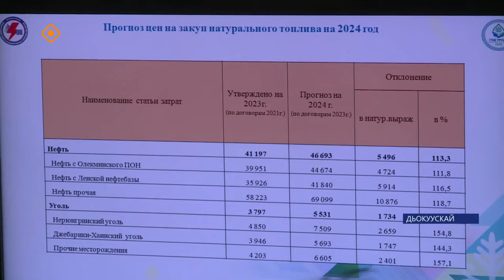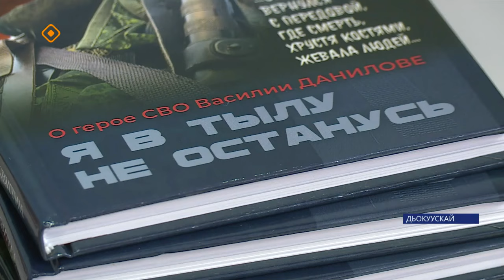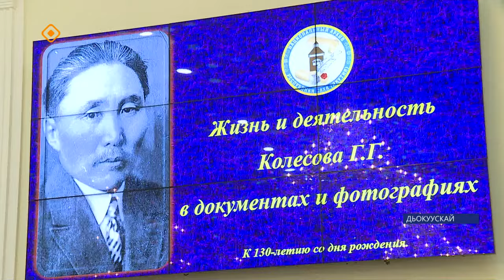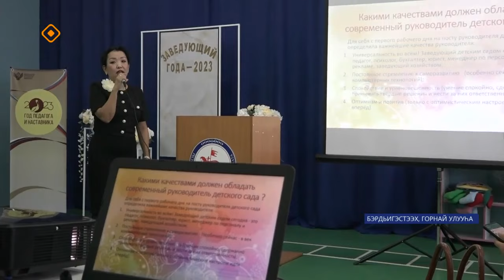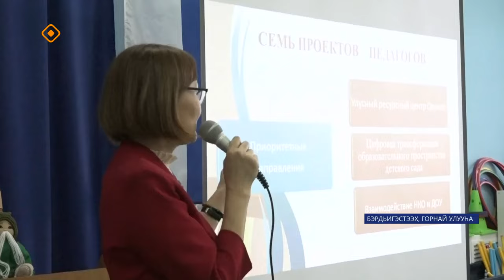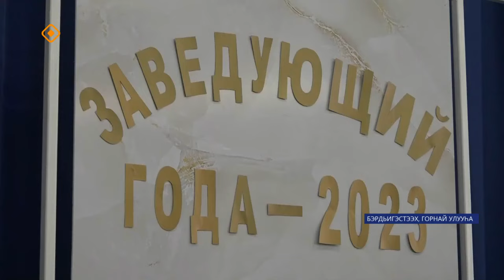«Саха сирэ» информационнай биэрии. Сэтинньи 23 күнэ 13:30